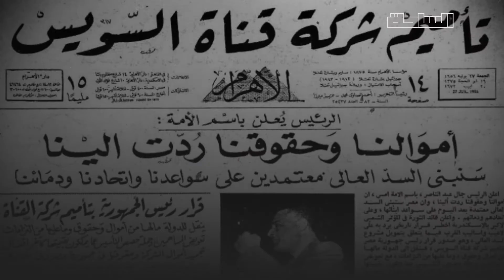سد وشعب.. حكاية تغيير وجه مصر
"الحكاية مش حكاية السد .. حكاية الكفاح اللي ورا السد"
ده تاريخ السد العالي من أول ما كان فكرة لغاية ما أصبح إنجاز قومي
لكن يا ترى إيه شكل مستقبله؟